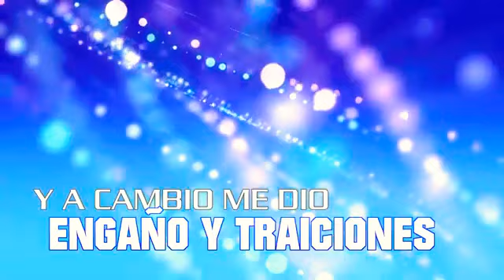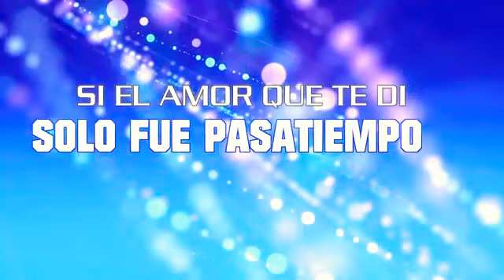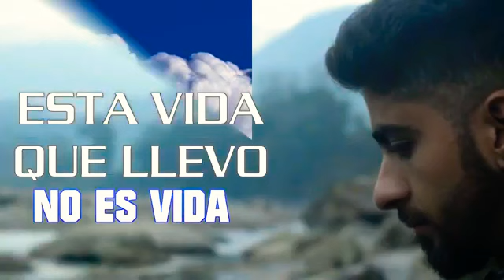Música Ranchera Mexicana